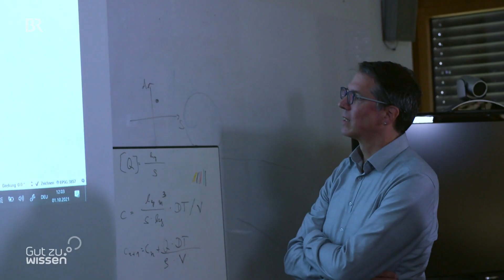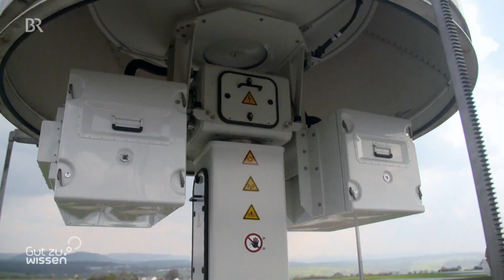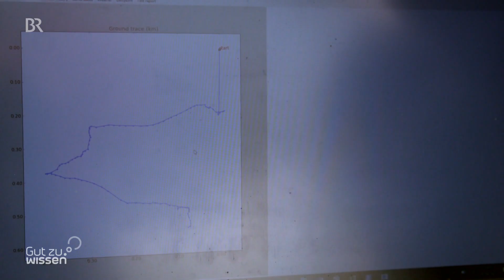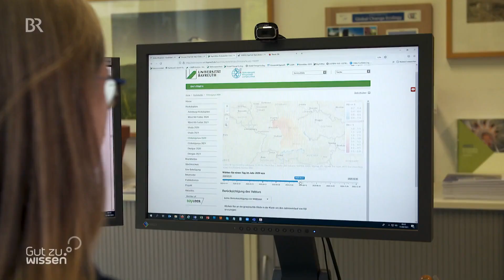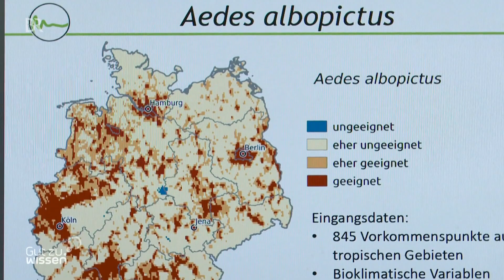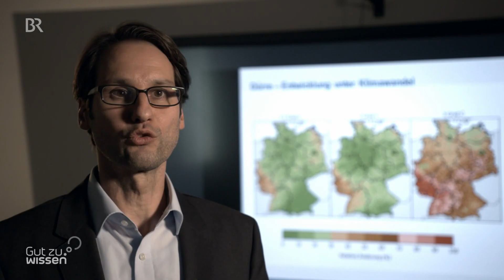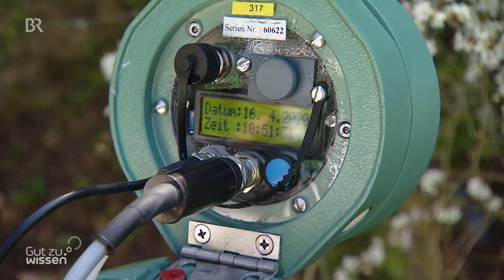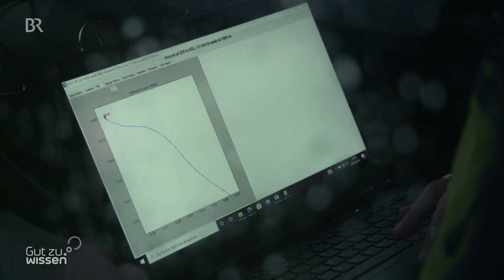Unwetter und Dürren: Wie wir uns besser schützen | Gut zu wissen-Doku | BR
Gewitter mit heftigem Regen, Hagel, Überschwemmungen und Erdrutsche ereignen sich in Deutschland immer mehr. Doch solche Naturkatastrophen sind kaum vorherzusagen. Wie können wir uns trotzdem besser davor schützen?

Meteorologinnen und Meteorologen können zwar die Wetterlage prognostizieren, aber nicht genau die Zeit und den Ort, wann und wo ein Unwetter niedergeht und Zerstörungen anrichtet. Forscherinnen und Forscher haben deshalb dieses Jahr eine aufwändige und auch gefährliche Mess-Kampagne gestartet, um künftig Extrem-Wetter dieser Art besser vorhersagen zu können.

Der Klimawandel wird aber in Zukunft wohl nicht nur mehr Gewitter und Regen bringen, sondern auch das Gegenteil, mehr Trockenheit und Dürre. Auch hier gilt es, Lösungen zu finden, wie man sich besser gegen die Folgen dieser Ereignisse wappnen kann.